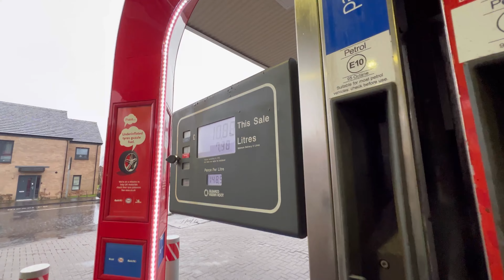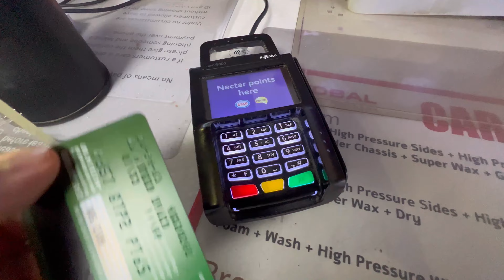1st Day At Job In Uk 🇬🇧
getting a firs job is always an excited moment for everyone.